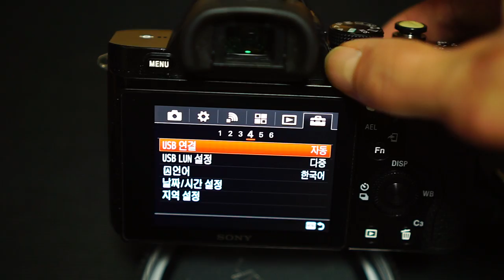sony A7&a7R firmware update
sony A7&a7R firmware update 1.02